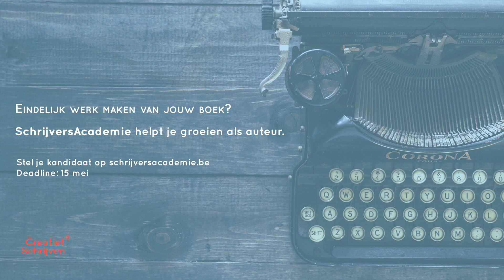Op weg naar je literair debuut met SchrijversAcademie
Ben jij een auteur in wording? Kom bij SchrijversAcademie en maak eindelijk werk van jouw roman, verhalen- of dichtbundel.

We helpen je groeien als schrijver en ondersteunen je bij je literair project. Je krijgt lessen, lezingen en feedback van publicerende schrijvers, zoals Willem van Zadelhoff, Ingrid Van der Veken en Peter De Voecht. We brengen je als de tijd daar rijp voor is in contact met enkele uitgevers.